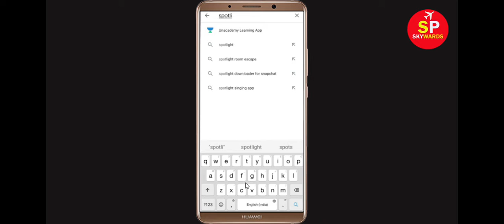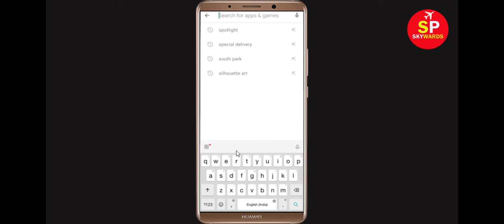Fix Unfortunately Spotlight Has Stopped Error in Android & Ios Mobile Phone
In this video tutorial i will show you How To Fix Unfortunately Spotlight Has Stopped Error || Fix Spotlight Not Open Problem Android. If you are facing same problem in your android mobile phone it will help you a lot.

e). Scroll to and tap Spotlight
f). Tap Clear cache button.
g). Tap Clear data button, then Spotlight.

h). Tap Uninstall Spotlight, then Spotlight.